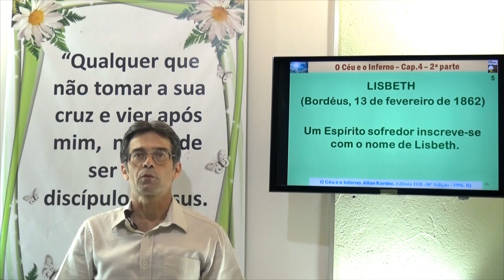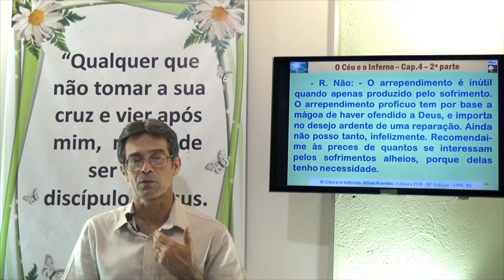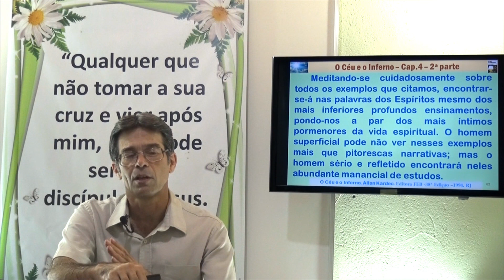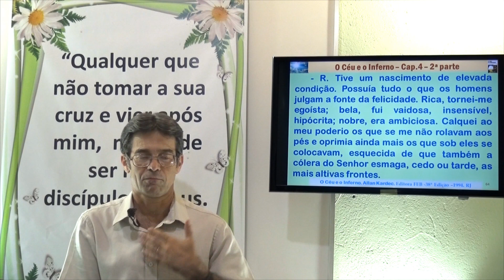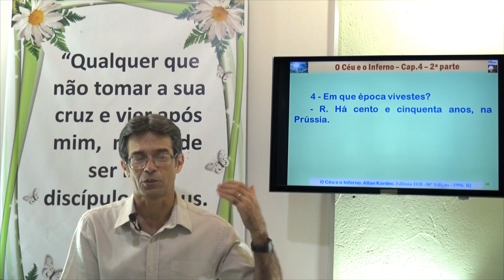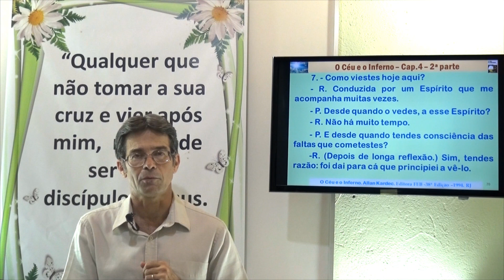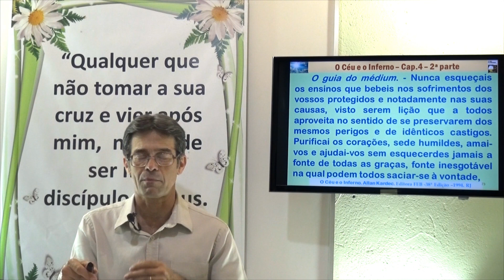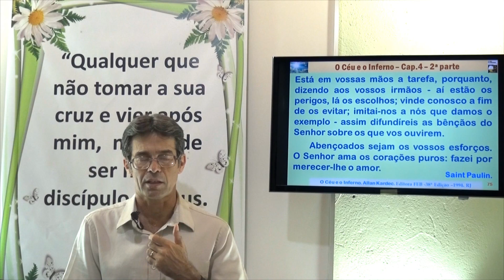Lisbeth. Espíritos Sofredores. 2P Cap 04- (5) O Céu e o Inferno - Gelson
Capítulo 4, Segunda Parte. Espíritos Sofredores. O Castigo. Georges. O Céu e o Inferno - Gelson.
Estudo de O Céu e o Inferno (OCI) - Espíritos Sofredores - Lisbeth
Espiritismo no Brasil, Estudando Allan Kardec
Gelson - O Céu e o Inferno - 2P Cap 04- (5) Espíritos Sofredores - Lisbeth